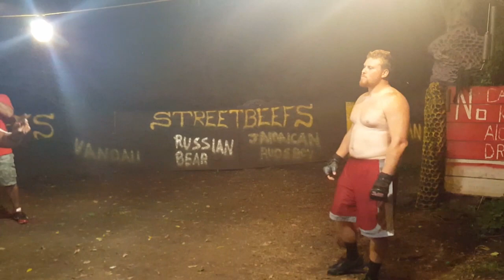STREETBEEFS RED BARON VS 5CENT